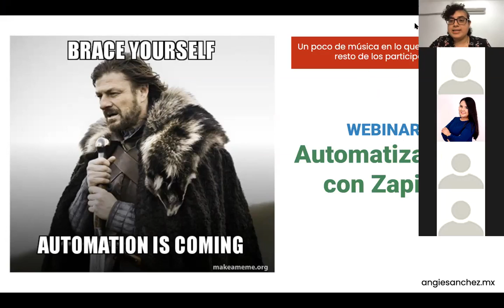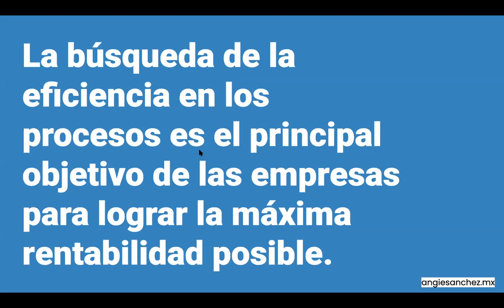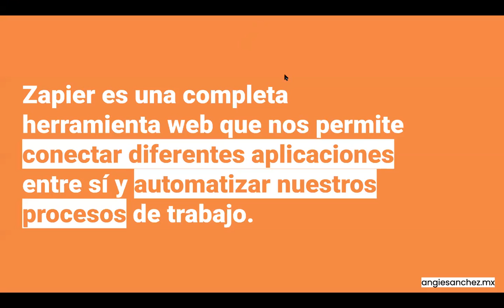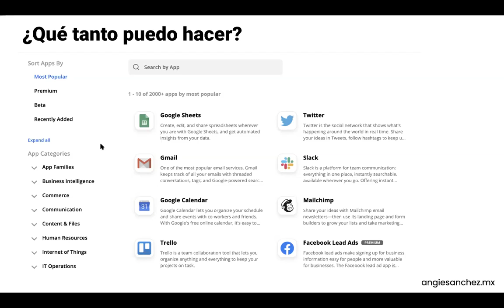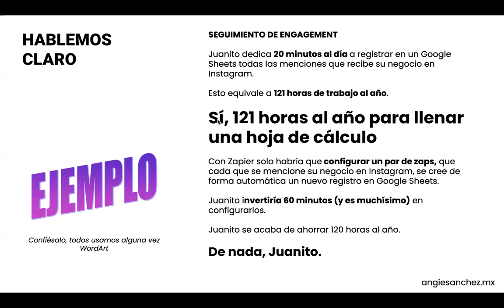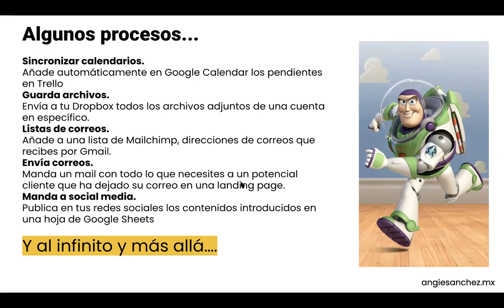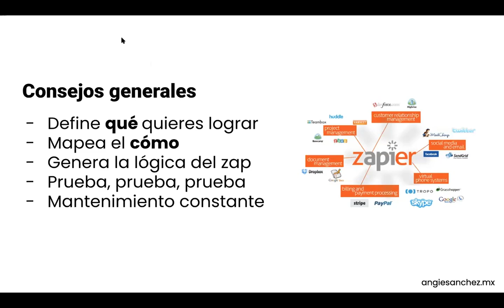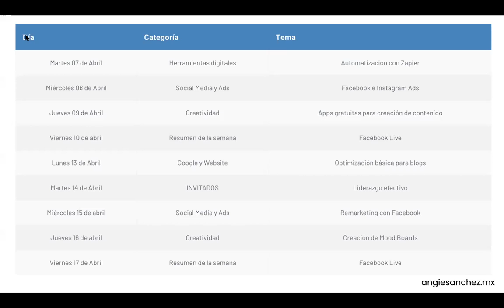Webinar: Automatización con Zapier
¡Es momento de dejar los procesos manuales! Zapier es una maravilla que está al alcance de todos, aprende los puntos claves con nuestro webinar.

👩🏻‍💻Consultora en Marketing Digital y Emprendimiento
😎CEO de La Carcacha
🦉 HootAmb para Hootsuite
He trabajado más de 8 años en campañas estratégicas para hacer crecer las ventas en las marcas que manejo. Quiero compartir contigo todo el conocimiento que he adquirido. Un ☕️ al día, la llave de la alegría.